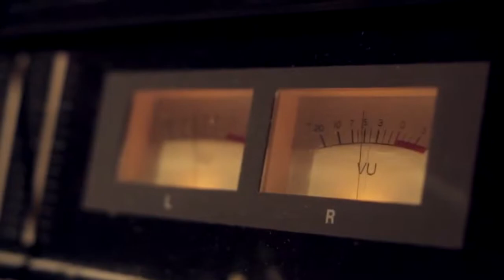La Orquesta Inestable. Mario Bros. Calypso Swing Suite